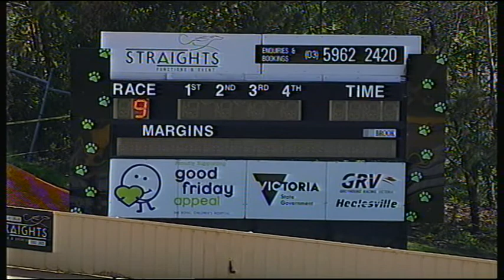HVL SUN 26 AUG 18 R9